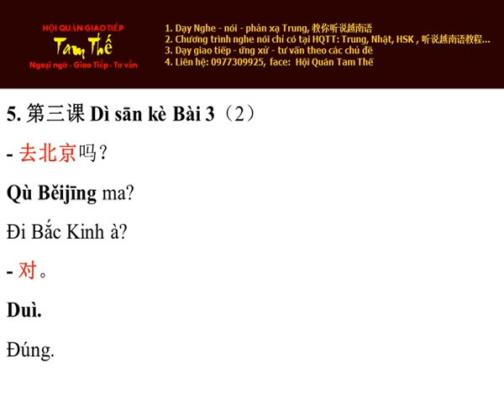Bai 5 去北京吗？ Đi Bắc Kinh à? - Nghe Noi Han Ngu Quyen 1 Bai 3 (P2)